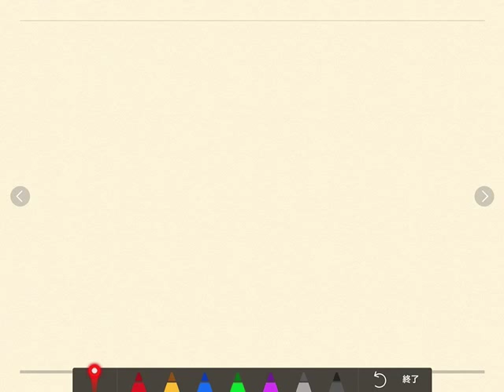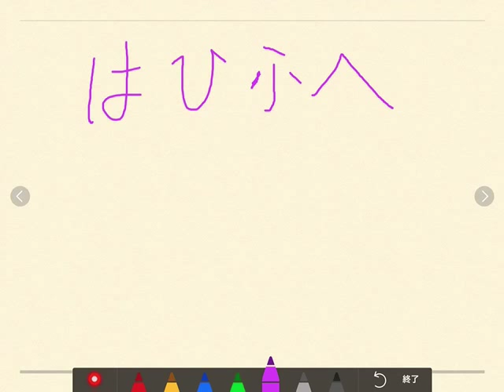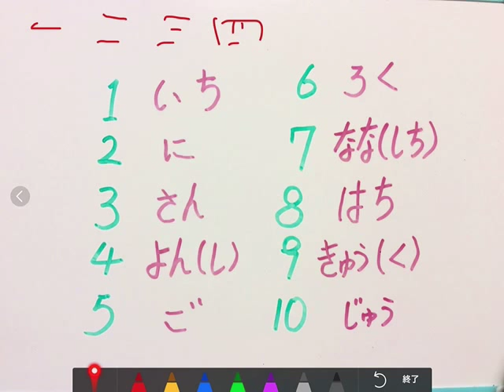小姨的少儿日语-第四课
为儿童，少年定制的早教日语，避开对英语教学的不良影响，美国的孩子会说五六门外语的司空见惯，为什么不学学汉字圈的其他语言给孩子更广阔的未来